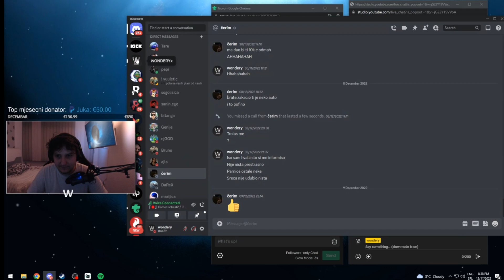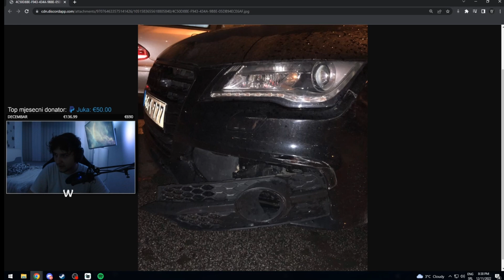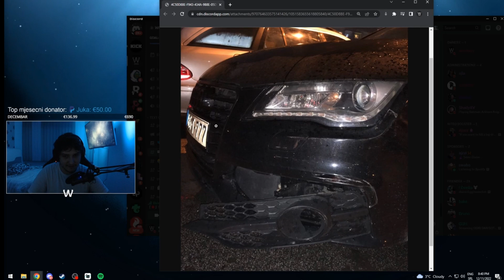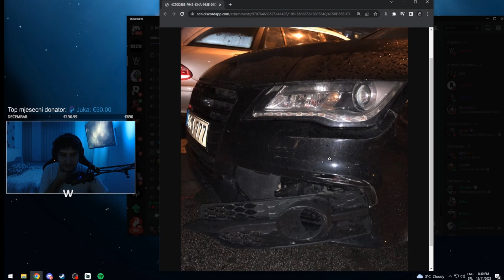Wondery pokazuje kako mu je neko UDARIO Auto na Parikingu!*šteta 250€*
Videosadržaj preuzet s kanala Wondery